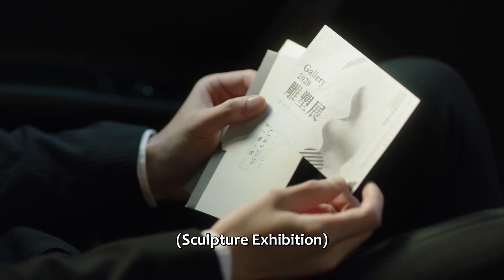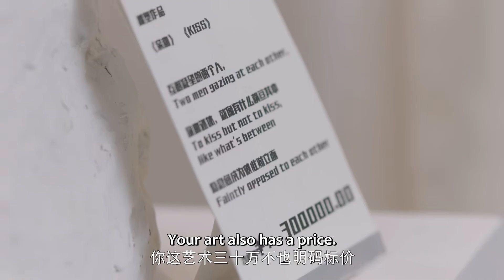🍑灰姑娘打破艺术馆雕塑，霸总直接拿出30万替灰姑娘赔偿！|那小子不可爱 Cute Bodyguard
❤ 剧名 【Drama name】🍑| 那小子不可爱 Cute Bodyguard